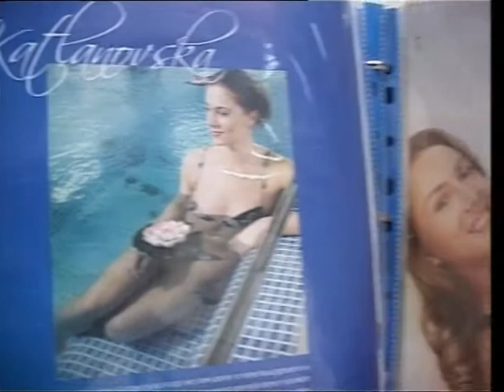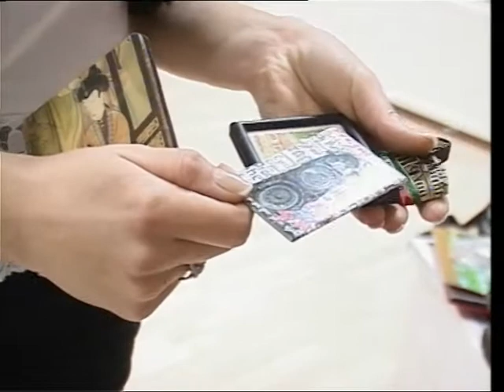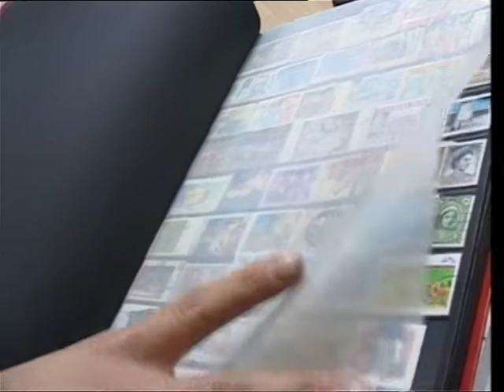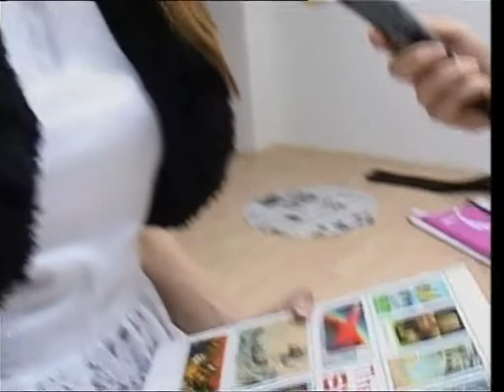Biljana Gjorgjiovska - Mojata petka, Telma.mpg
Rubrika: Mojata petka ( Biljana Gjorgjiovska Angjusev )
Emisija: 6-ot Den - Telma Televizija
Novinar: Cece Trajkovska
Snimatel: Jane Markovski